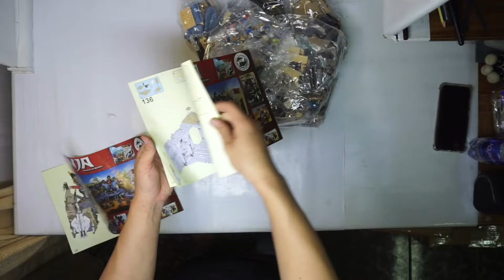Mẫu mới LELE 79348 | Gói hàng📦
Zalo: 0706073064